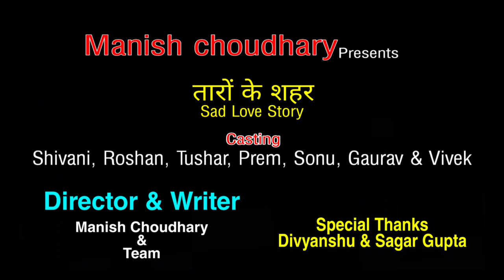तारों के शहर | Taaron Ke Shehar | Sad Love Story | Neha Kakkar Jubin Nautiyal | Manish Choudhary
Manish Choudhary Presents

▶Casting:- Shivani, Roshan, Tushar, Prem, Sonu, Gaurav & Vivek
▶Script Writer:- Manish Choudhary & Team
▶Shoot by:- Manish Choudhary
▶Edit by:- Manish Choudhary
▶Special Thanks:- Sagar Gupta & Divyanshu (Lover)

🔴Song Details

▶Name of Song: Taaron Ke Shehar
▶Artist(s): Neha Kakkar, Jubin Nautiyal
▶Songwriter(s): Jaani Music
▶Composer(s): Jaani